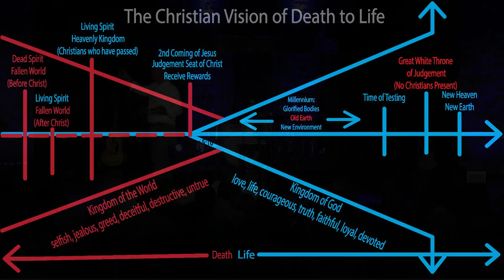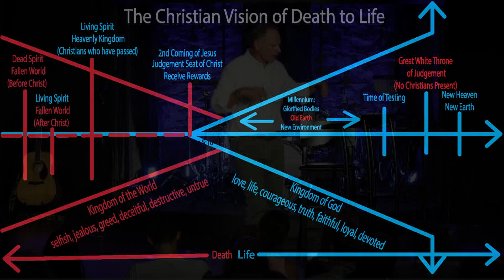Get Ready Wk 10 6.25.23